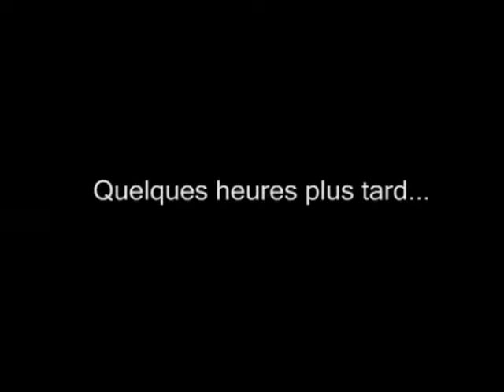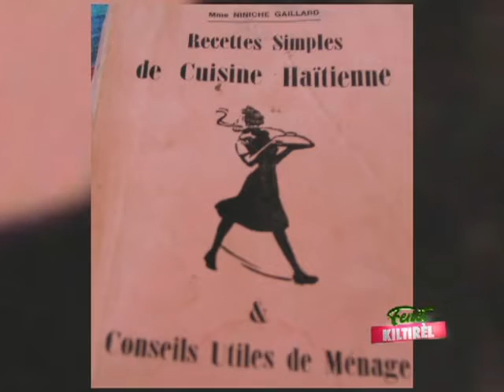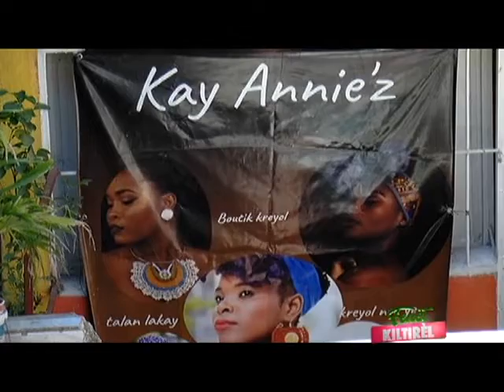FENET KILTIREL 8 JANVIER 2019